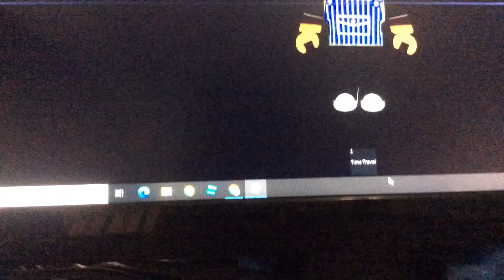napo goes in time travel!!111